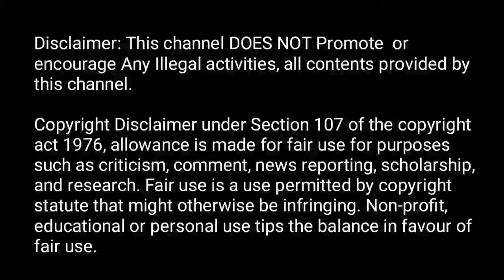Valentines Day Special Program Updates in Star Vijay l VJ Archana l Kaathale Kaathale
Valentines Day Special Program Updates in Star Vijay l VJ Archana l  Kaathale Kaathale l Tamil Serial News